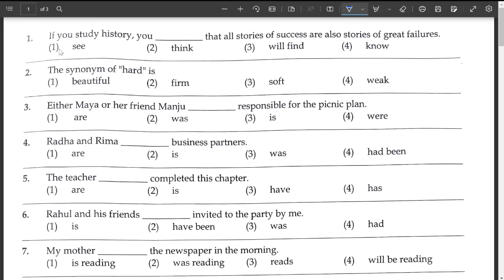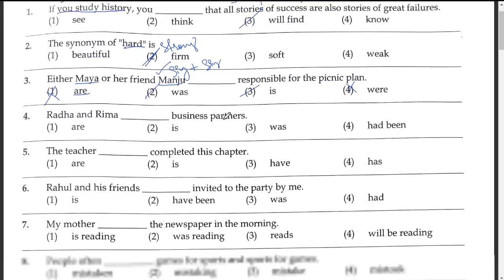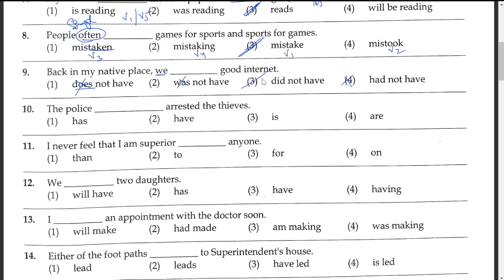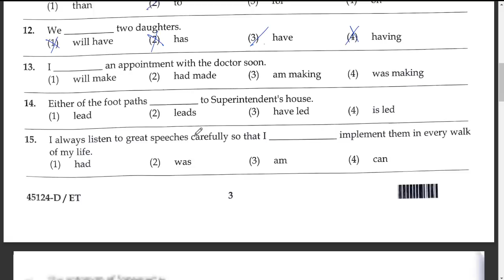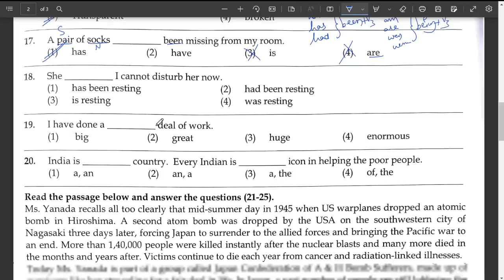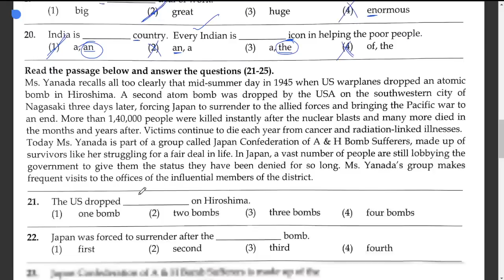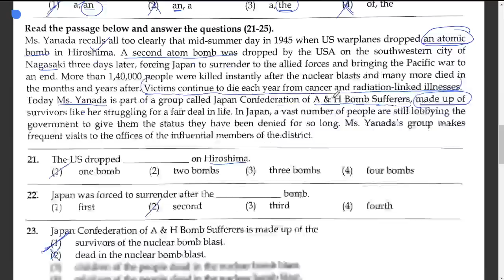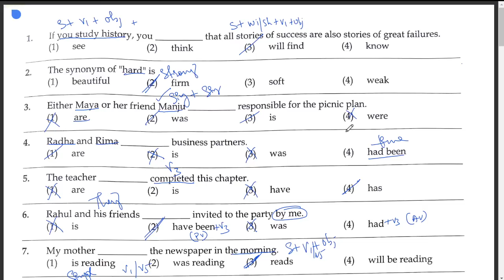Telangana Constable exam Key (English Grammar) 28/08/2022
Telegram group  link for All competitive exams & for Daily exams